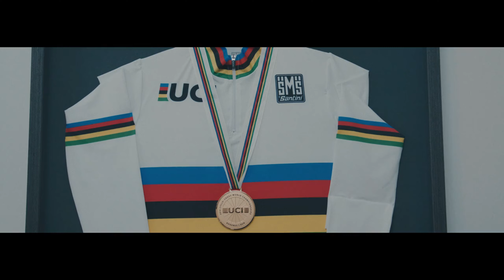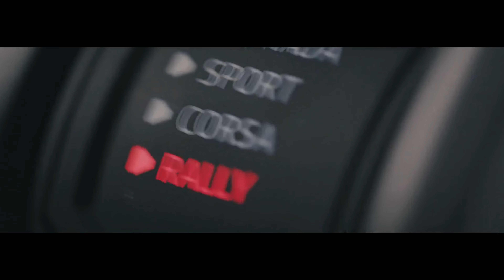Beyond Speed: the power of adrenaline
Cycling world champion and Lamborghini Urus owner Mathieu van der Poel is no stranger to the power of adrenaline, as the latest Lamborghini video ‘Beyond Speed’ illustrates.  As a child, van der Poel was obsessed with his bicycle, riding it every moment he could, which translated into dedication to the sport of cyclocross and an obsession with performance.

“With cyclocross, I became a world champion, I was victorious. I achieved everything I wanted to, and so then I switched to road racing,” says van der Poel. Always a sportsman, committed at the highest level to pushing himself to achieve goals and rewards, cycling fuelled his desire for adrenaline. On two wheels he races the cyclocross tracks and the tarmac roads, and like the Lamborghini Urus, he produces the ultimate performance on every terrain.

“Cycling is my life, and the Lamborghini Urus suits my life,” says van der Poel. “It’s my perfect car. It’s about performance but I’ve also allowed myself exclusivity. And because my bicycle goes with me, it’s got the trunk space I need.”

“Speed is adrenaline. Of course, it’s different on a bike to the Lamborghini. Downhill and sprinting on a bicycle is fast and I have to use all my senses and skills for the different environments, I love that adrenaline rush, but for sure the Urus Super SUV delivers that too. It’s fast and the way it deals with every challenge and surface is in a different league.  The engine is so special, and there are lots of other features in the car which I love. But it’s more than that: Lamborghini is Italian and has passion and it shows in the Lamborghini Urus.”

@Motor Impossible